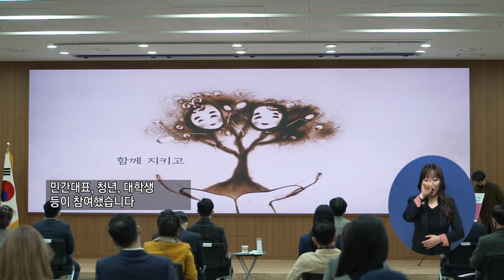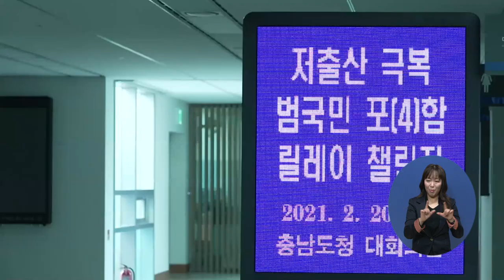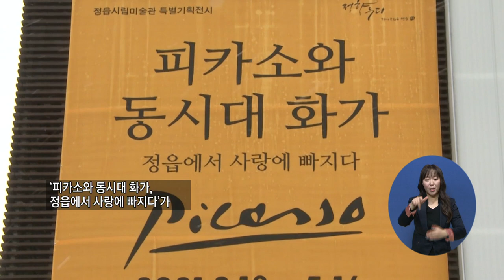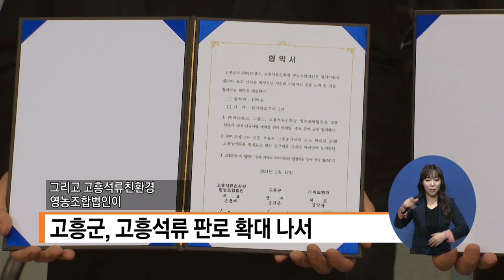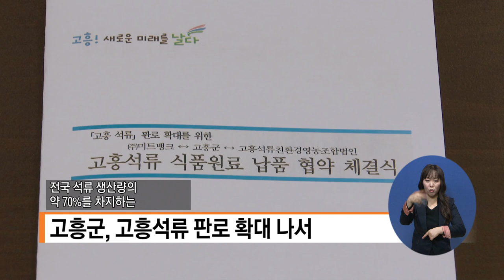0225 지역네트워크